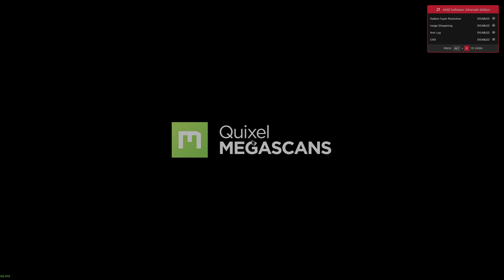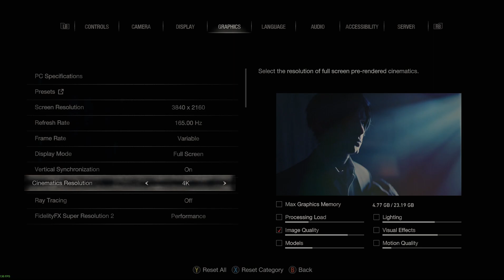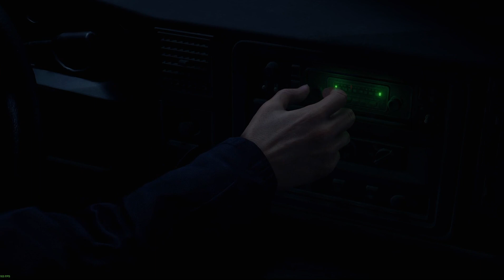Resident Evil 4 Remake Part 1